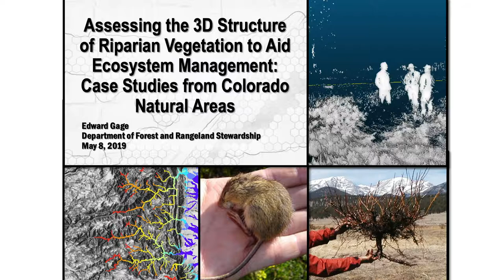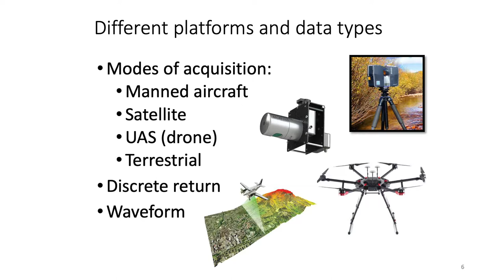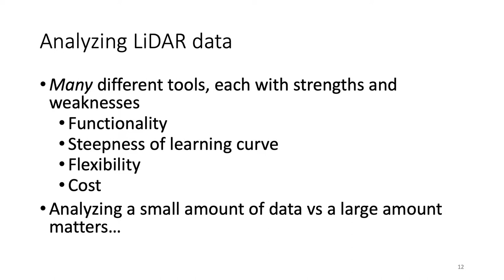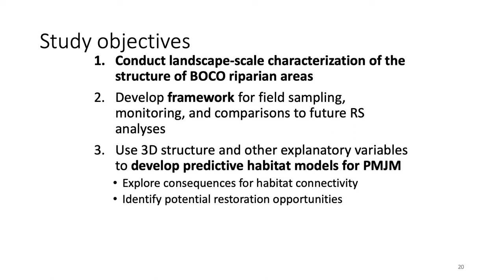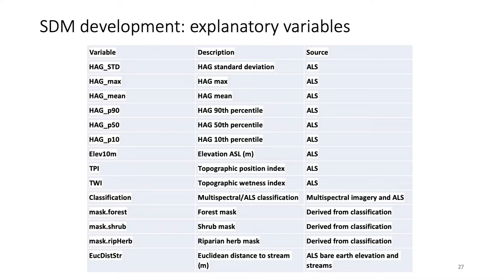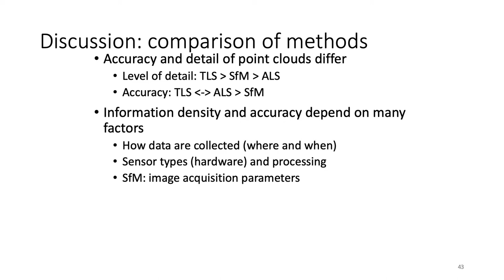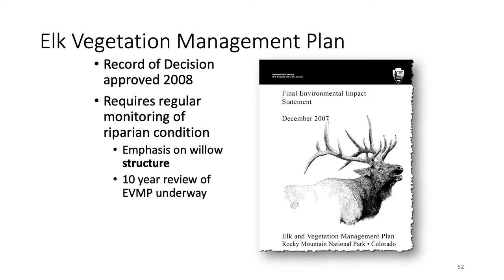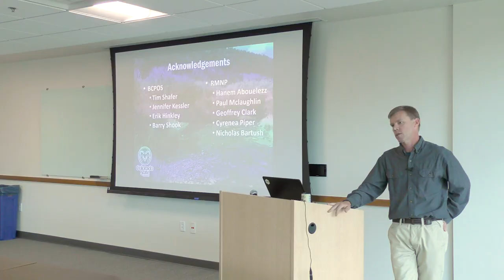Across Boundaries Seminar Series 2019 -Dr. Edward Gage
Until relatively recently, the tools necessary to measure and monitor the three-dimensional structure of vegetation were unavailable or prohibitively expensive, but advances in remote sensing technologies like LiDAR offer new tools for scientists and managers. Dr. Gage provides an overview of approaches for assessing riparian vegetation structure using two case studies from Colorado Front Range protected areas.

Close captioning coming soon.